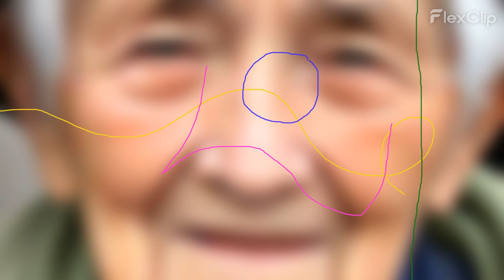Flute: Hopeful Eyes of an Elderly Person